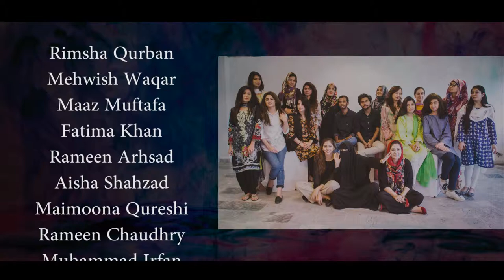Subtraction Cutting- Tie and Dye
"DIP DYE DRAPE" Inspired by Julian Roberts.

Subtraction Cutting by the students of Draping IV - Spring 2018, at the Department of Fashion and Design Iqra University- Islamabad Campus.

Supervised by : Shakeela Arif.
Video by : Sheikh Sa'di.
Special Thanks : Saadia Niazi, Rabia Anwar.